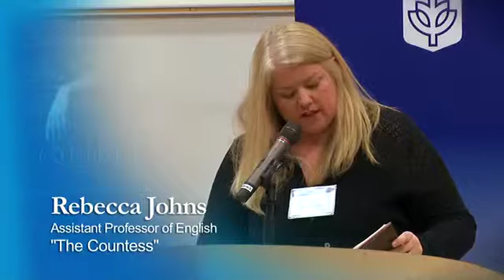DePaul University's First Book Tasting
Over 150 guests watched as eight DePaul authors presented their books at the first DePaul Book Tasting, including Larry Bennett, Joseph Ferrari, Rebecca Johns, Andrea Lyon, Haki Mdhubuti, Patricia Monaghan, Achy Obejas and Regina Spellers Sims.  Books were paired with a wine selection.